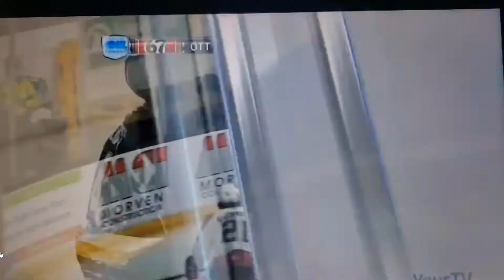Sens Prospect: 2022 Season Highlights: #19/#13 Tyler Boucher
The Ottawa Senators drafted Tyler Boucher 10th overall in the 2021 NHL Draft. This video is his 2022 season highlights from playing with the Boston University Terriers and the Ottawa 67's.